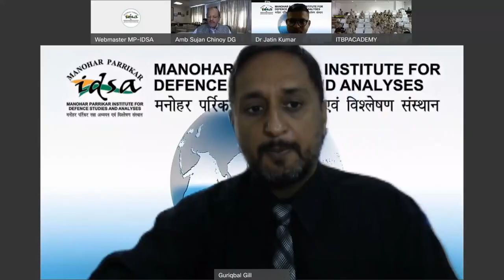India & the Global Centres of Power: US, EU, Japan, China, and Russia - Amb. Sujan R. Chinoy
Lecture By Amb. Sujan R. Chinoy, DG MP-IDSA
on
“India and the Global Centres of Power: US, EU, Japan, China, and Russia”

03 September 2021
at Training Capsule organised by MP-IDSA
 for
ITBP Academy, Mussoorie.